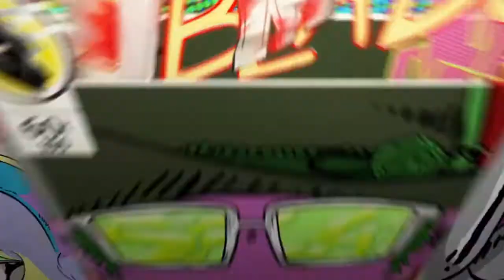Rebirth quads win 29 kill game as a team